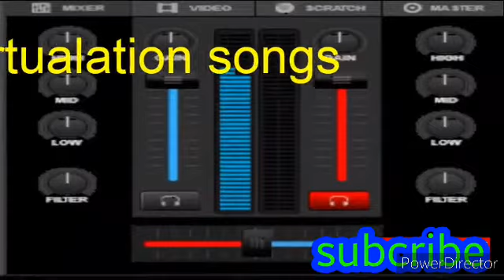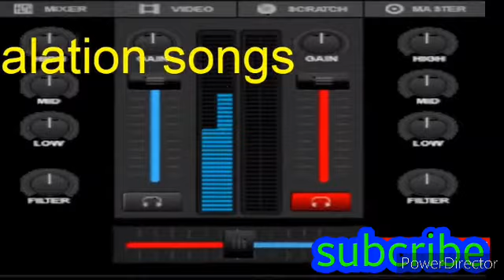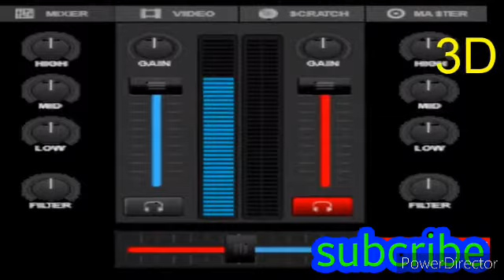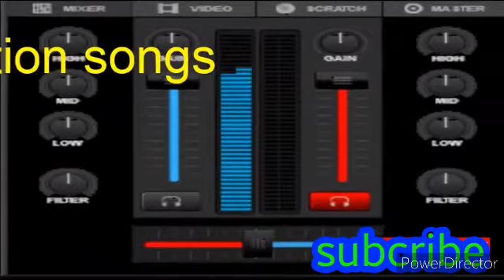Anthime therune song virtual by 3D virtualation songs channel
Anthime therune songs virtualation add by 3D virtualation songs channel
Thanks watch my video channal
Thanks watchers